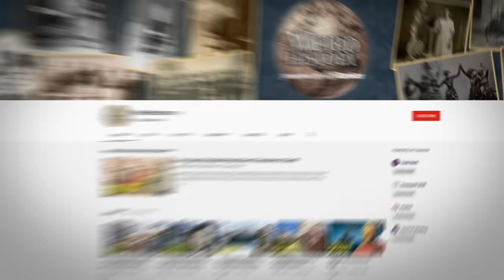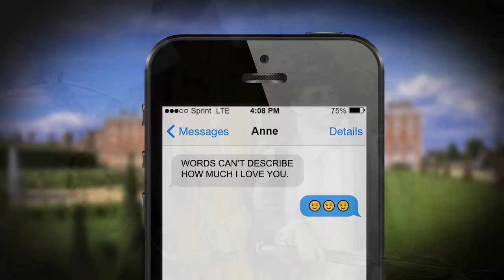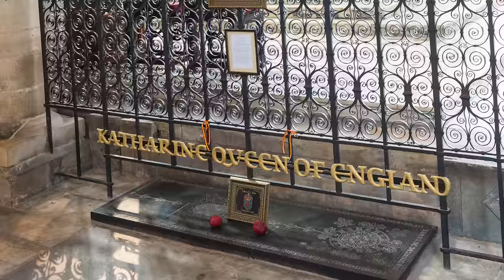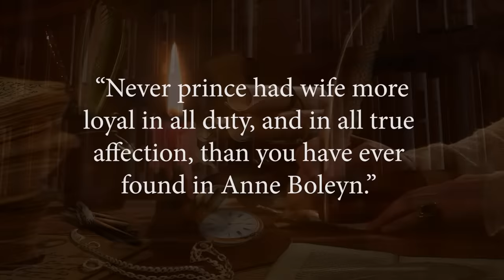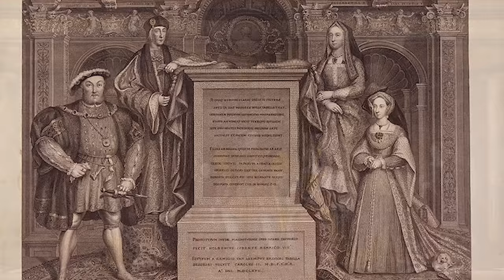Craziest Moments From Anne Boleyn and Henry VIII Relationship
The romance of Anne Boleyn and Henry VIII had it all - passion, intrigue, and betrayal. Anne was neither the first nor last of Henry's wives, but she remains the most enigmatic, and their relationship the most tumultuous. Small details about their life together reveal just how over the top their relationship actually was.